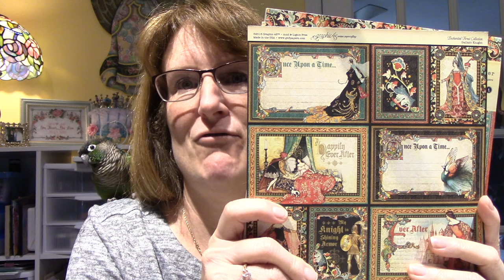Non Crafty; Take care of YOU.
I just wanted to share where I have been and also see if you guys would be interested in me doing some "lifestyle" videos in the future. have a great day and thanks for watching, Sara